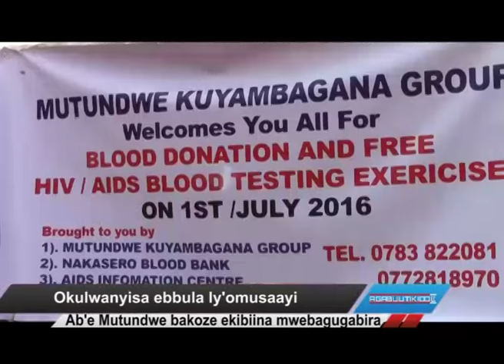Minisita atongozza ekizimbe e Kalangala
Abaayo bamuloopedde obuzibu bwebalina.